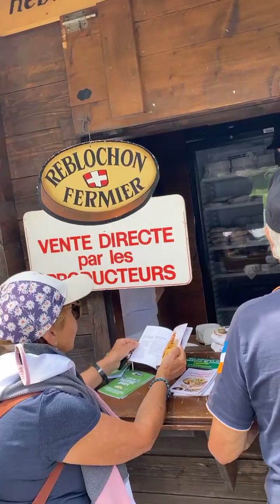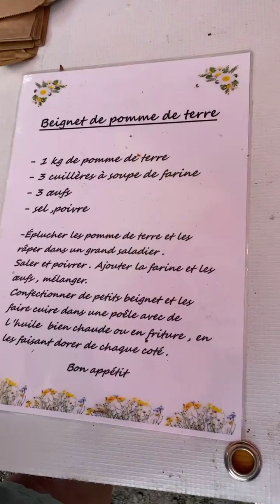UNE GRANDE FÊTE TRADITIONNELLE AU GRAND BORNAND !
La fête de Lormay au Grand Bornand (haute Savoie-Frznce), en direct, avec la découverte de très nombreuses traditions de montagne !
Avec Jean-noel Deparis
Les Agris du Grand-Bo